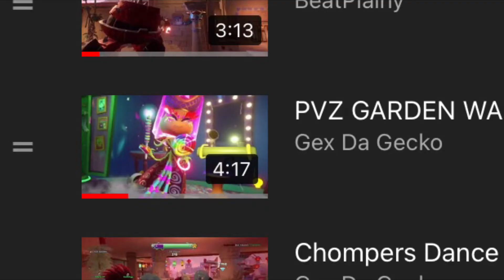The Disastrous World of PvZ Dance Offs